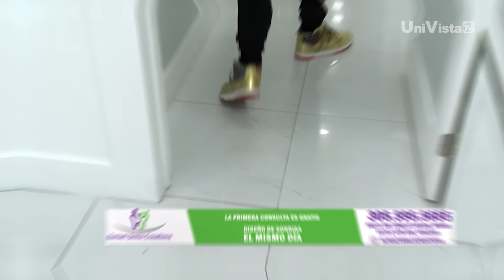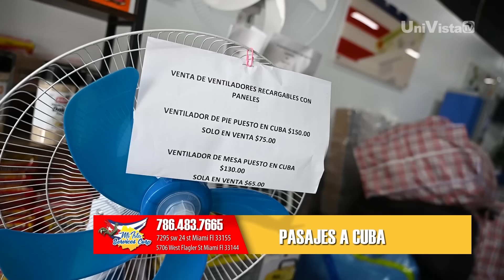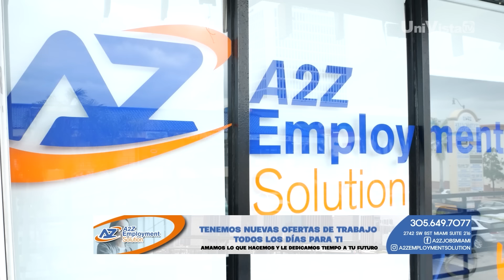Raúl revela secreto del partido comunista | La Bodega Made in Cuba I UniVista TV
UniVista TV